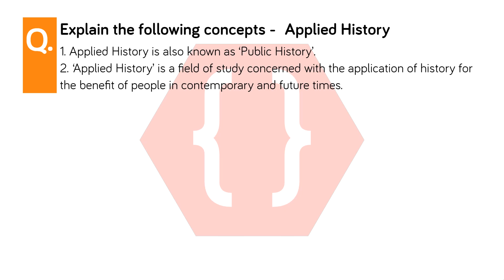Explain the following concepts - Applied History | History and Political Science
Explain the following concepts - Applied History.